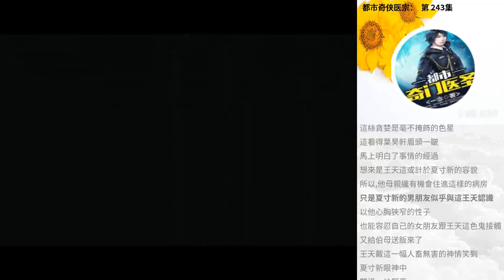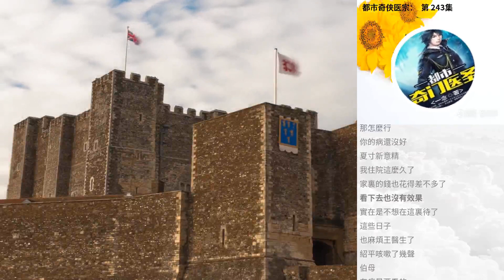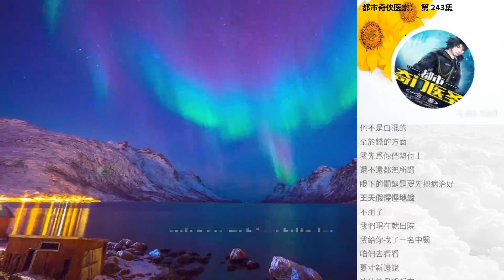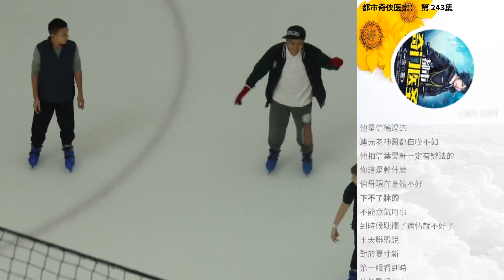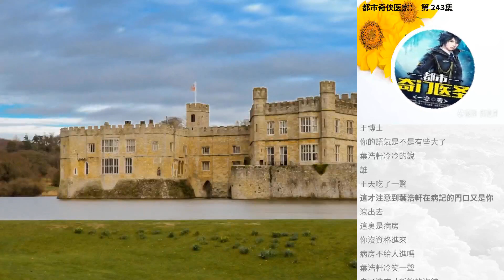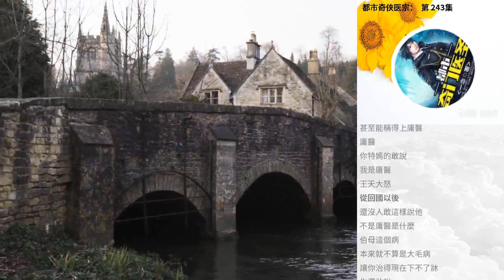都市奇俠醫宗： 第 243集